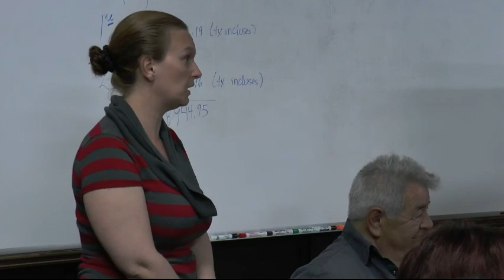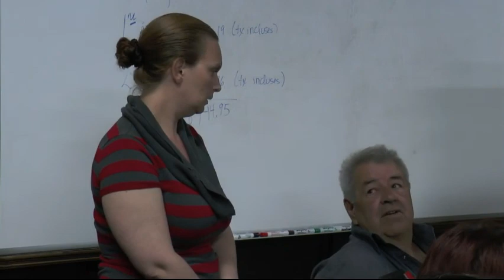Séance du conseil de juin St Fabien de Panet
Affaires Publiques